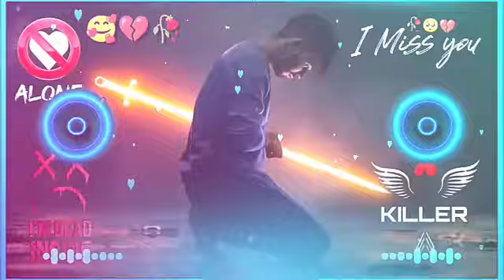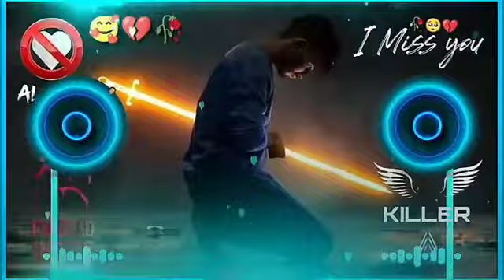Alone _ Boy 😔 [ remix_song ] _#viral